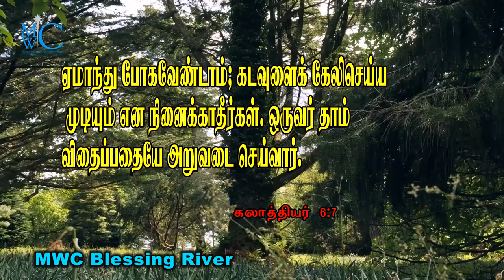holy bible words MWC Blessing River